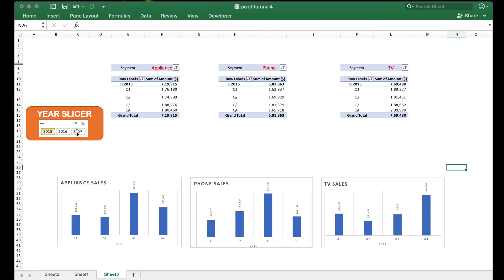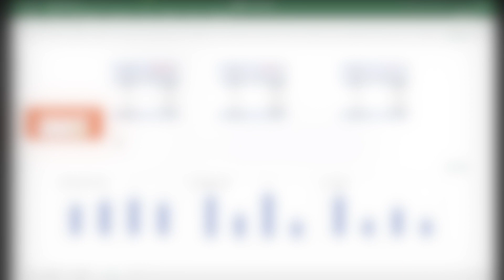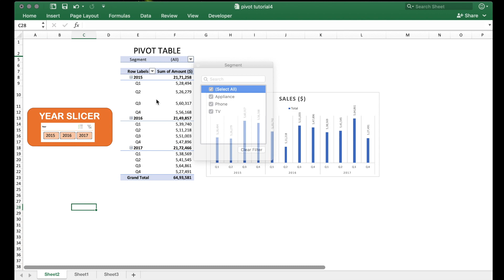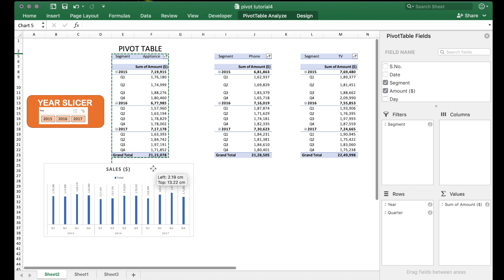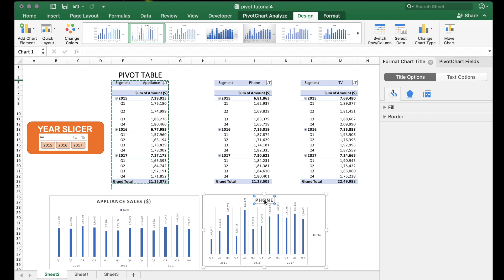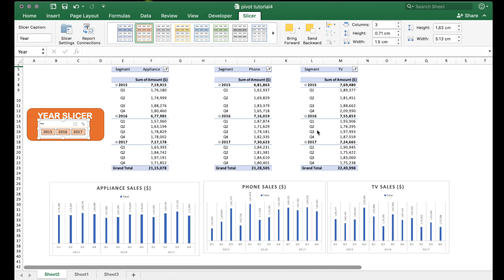Excel Pivot Table Tutorial (Part 4) - 1 Slicer for Multiple Pivot Tables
A brief Tutorial on the the most powerful element for Pivot Table Reporting - Slicers and how to use one slicer for multiple pivot tables